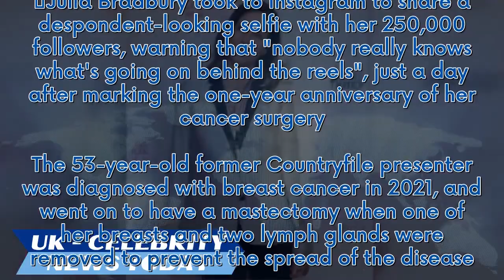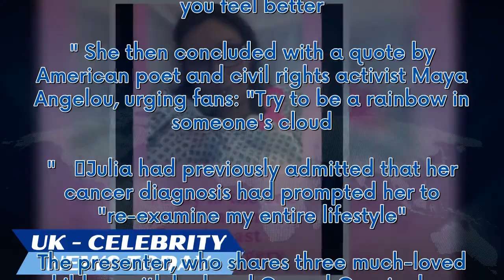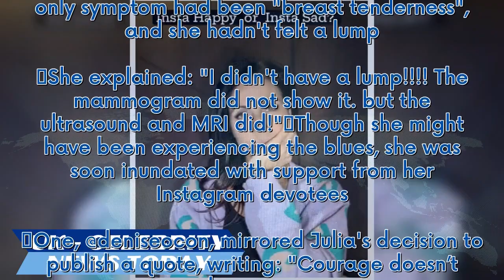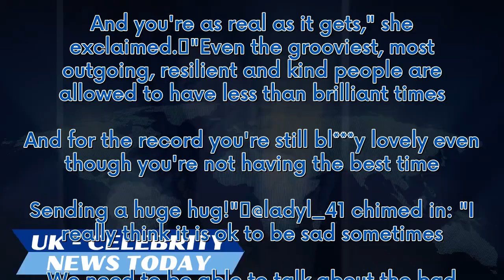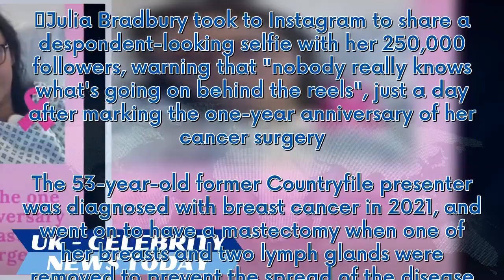Julia Bradbury admits to having a 's*** time' in candid post after cancer battle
Julia Bradbury took to Instagram to share a despondent-looking selfie with her 250,000 followers, warning that "nobody really knows what's going on behind the reels", just a day after marking the one-year anniversary of her cancer surgery. The 53-year-old former Countryfile presenter was diagnosed with breast cancer in 2021, and went on to have a mastectomy when one of her breasts and two lymph glands were removed to prevent the spread of the disease. Although she has since proudly declared tha...